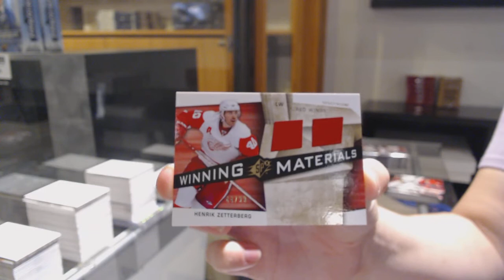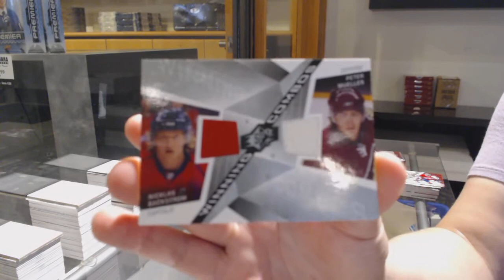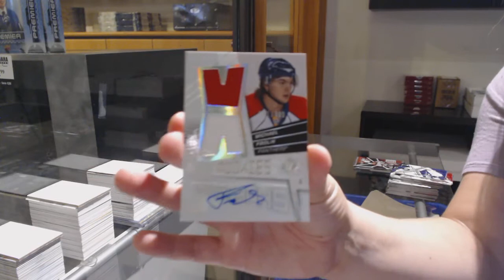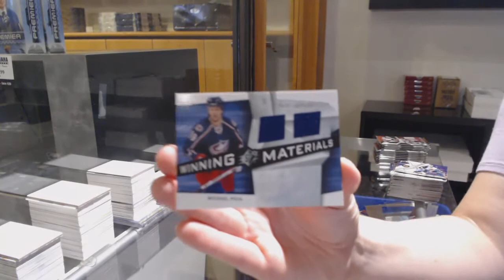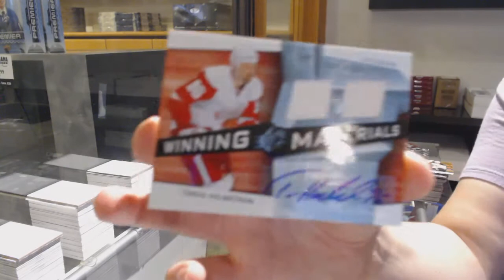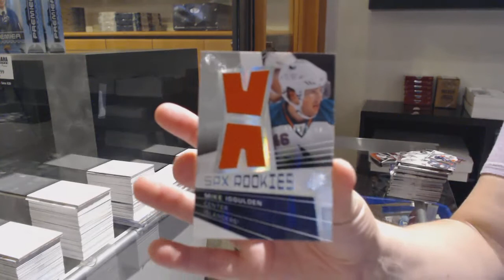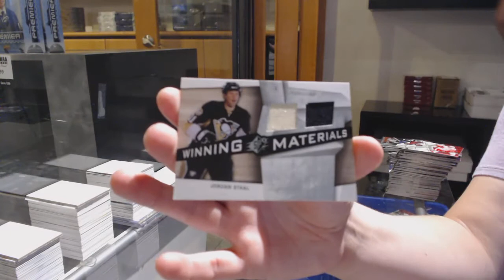08-09 Upper Deck SPx Hockey 3 Box Break - C&C GB #12,175